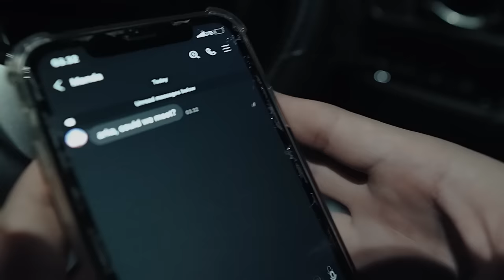JUNJI - Strangers In Disguise (Music Video)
Official Music Video Strangers In Disguise by JUNJI

Title : Stranger In Disguise
Artist : JUNJI
Composer : JUNJI

Executive Producer : Octav Panggabean for RPM
Producer : Octav Panggabean
Vocal : Arkaanu Dhiyaa
Guitar : Andra Khalifa
Synthesizer : Daniel Mahardika
Lyrics : Arkaanu Dhiyaa
Vocals Recorded at : ICAN Studio & Jogja Audio School
Mixed and Mastered by : Wisnu Ikhsantama Wicaksana
Artwork by : JUNJI
DOP : YG Madan & Razendra
Videographer : Fawaz Akbar
Video Editor : Thezeraya
Talent : Amanda Shafira
Distributed by : RPM
Publisher : RPM

Royal Entertainment, label & publisher musik dari Jakarta. Berkomitmen untuk merancang dan mengembangkan layanan terbaru agar pesan dalam musik dan konten tersampaikan dengan baik.